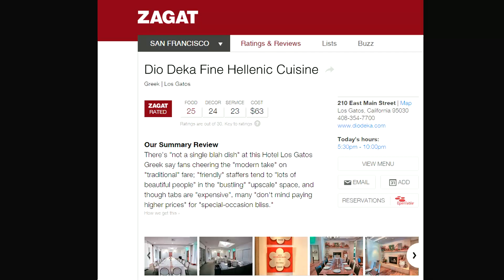Greek Los Gatos Restaurant Review - Dio Deka Restaurant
Dio Deka Resaurant is located adjacent to the Hotel Los Gatos in the charming downtown village of Los Gatos CA, It is an elegant Greek restaurant that will surpass your dining expectations.

Dio Deka is a Greek Los Gatos restaurant that is the culmination of the dreams of five Greek restauranteurs who, along with the the financial backing some Silicon Valley tech investors have developed an amazing focus on fine Hellenic cuisine. Their food and drinks are served in a warm and relaxing setting with a commitment to old-world hospitality.

"Dio Deka" comes from the restaurant’s address, 210, which reads Dio Deka in Greek. As it happens, 210 is also the area code in Athens, Greece. The overriding value at Dio Deka is that of "floxenia," the Greek word for traditional hospitality. With floxenia, a stranger is instantly made a friend after being welcomed into one’s home. Accordingly, the managing partners also work as servers on the floor of the restaurant in addition to their management duties, helping to spread filoxenia among both the staff and guests.

For the best in an elegant Greek Los Gatos restuarant, come experience the homey feeling of Dio Deka Restaurant in Los Gatos. The elegant surroundings and unique menu of Hellenic cuisine mean that this Los Gatos restaurant is the perfect place for a romantic getaway or special occasion.

*** If you would like to have a video review of your restaurant or other business and get it highly ranked in the search engines, contact Penrose Productions at or on the

In this video Judy is here to tell you about this great Silicon Valley Greek restaurant: Dio Deka. It's located in Los Gatos and she and her husband had an absolutely WONDERFUL date night there. They're still raving about it. And lots of other people feel the same way they do. This video includes several great reviews from others.

We hope you enjoy this Greek Los Gatos Restaurant review and we heartily recommend Dio Deka Restaurant in Los Gatos.